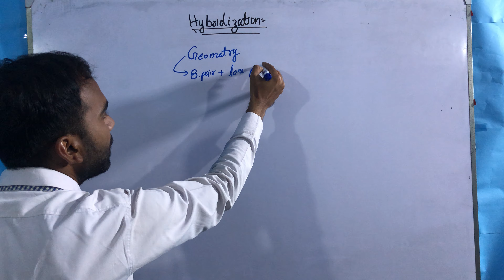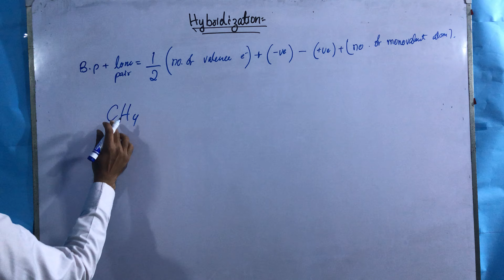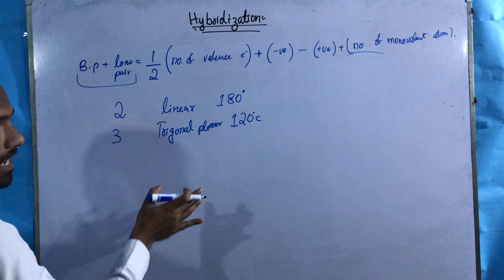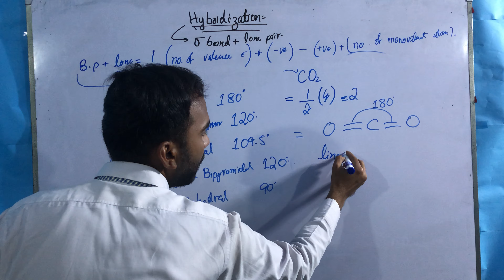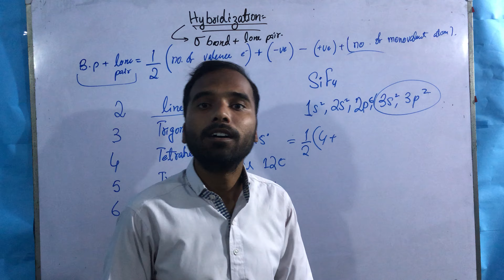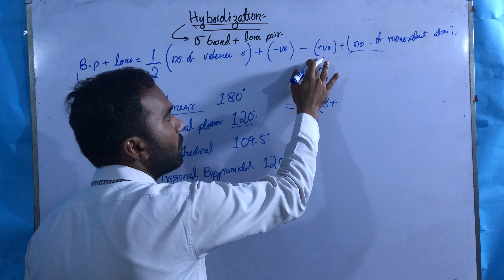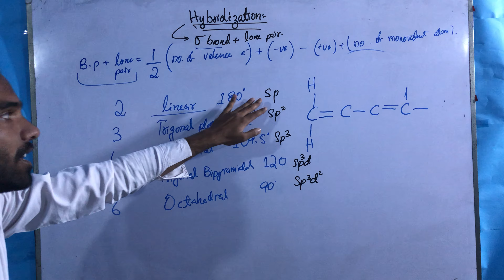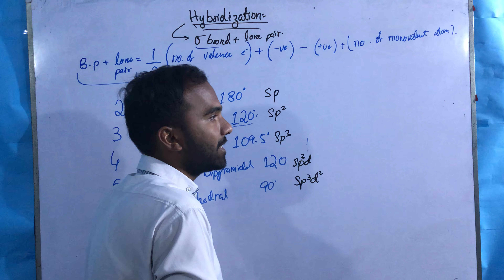Hybridization in Urd/Hindi by Siddiqui academy